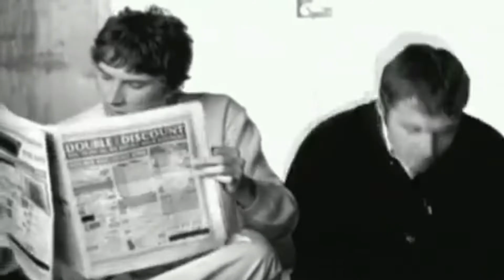CHRISTMAS MASHUP (Ariana Grande's Santa Tell Me) "15 Songs"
Merry Christmas!

Fergie - London Bridge
Lil Pump & Kanye West ft. Adele Givens - I Love It
Maroon 5 - She Will Be Loved
Migos ft. Lil Uzi Vert - Bad and Boujee
Oasis - Wonderwall
OutKast - Ms. Jackson
Semisonic - Closing Time
Spongebob Squarepants - Gary Come Home
Super Mario Odyssey - Jump Up, Super Star
6ix9ine, Nicki Minaj, Murda Beatz - FEFE